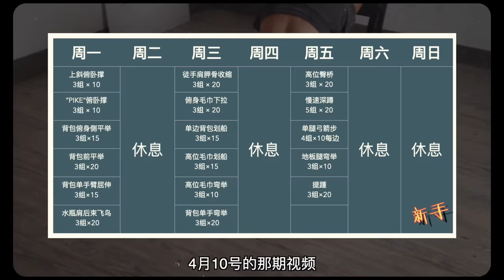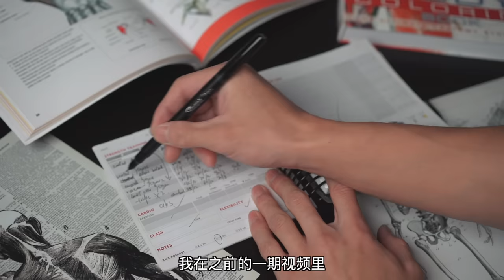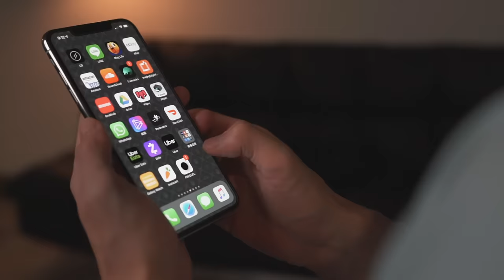【增肌血泪史】瘦子如何科学增肌,少走弯路！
抖音: 帅soserious
怎么吃都不胖?
你不是一个人!
今天咱们就从训练，饮食，恢复以及心态这4个角度来分析一下
作为一个瘦子,要如何科学有效的增肌增重.
各位觉得有帮助的话别忘了给我点个赞哦！